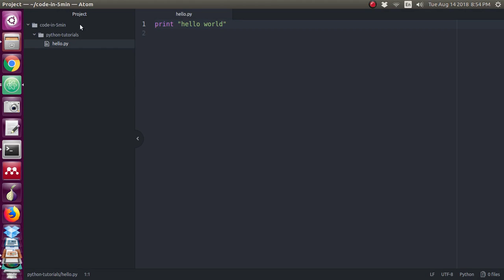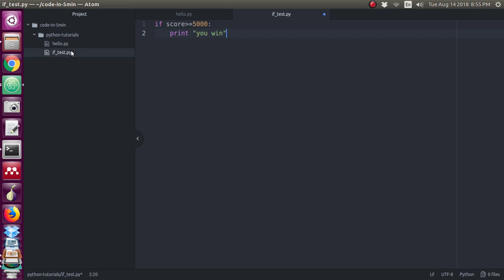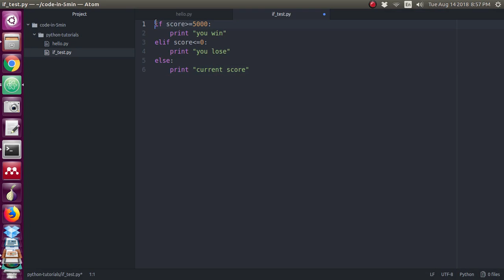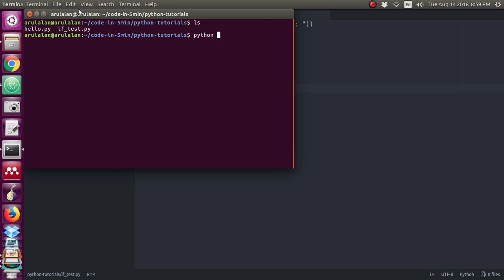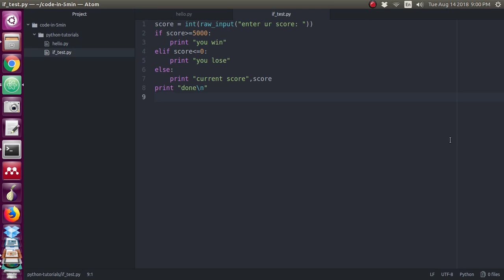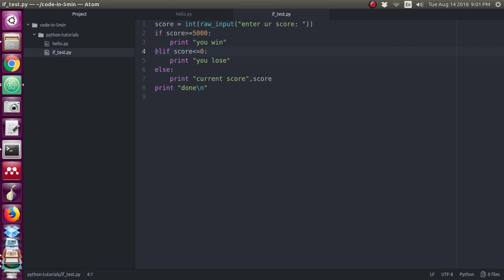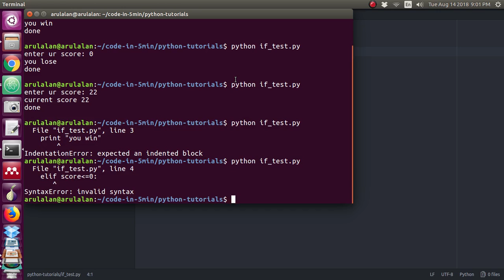003 பைத்தான் இன்டெண்டஷன் தமிழில் | Python Indentation in Tamil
python indentation with example of if condition